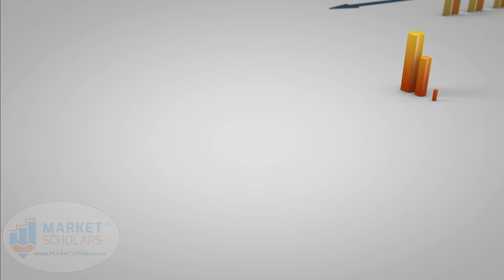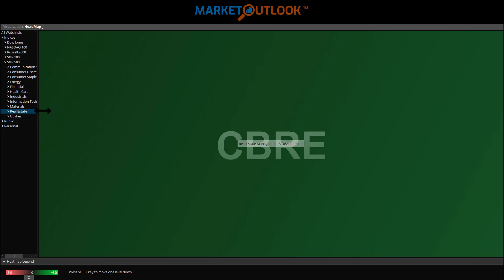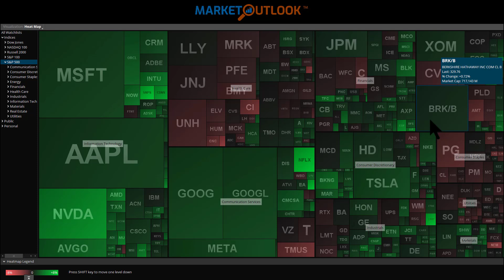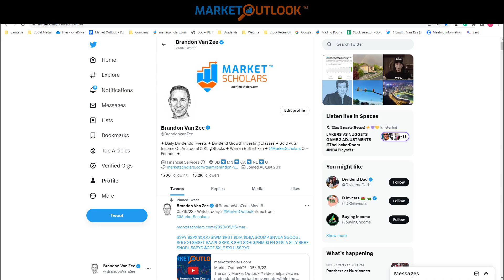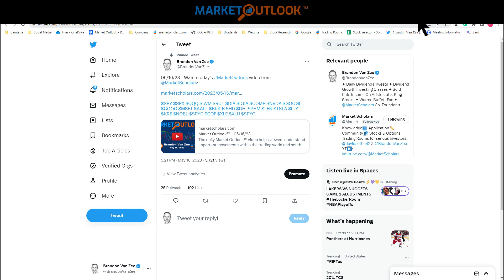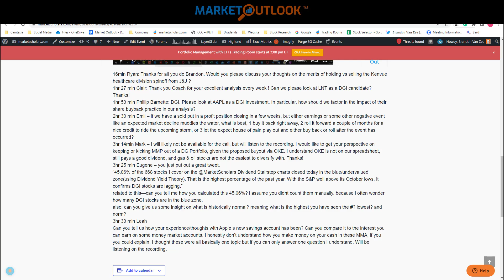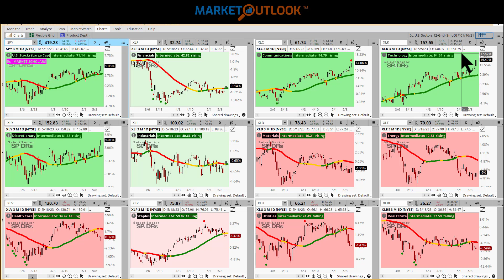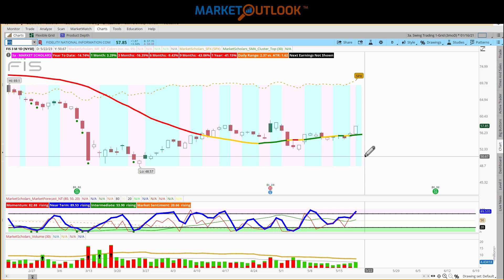Market Outlook - 05/18/2023 - Brandon Van Zee